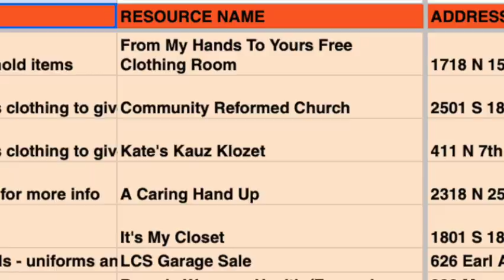Wes's Weekly Wrap Up - October 12, 2023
In this edition of Wes's Weekly Wrap Up, Wes Tillett, LUM executive director, contemplates the autumn season and anticipates the various ways LUM will provide warmth, comfort, and assistance in the upcoming winter months. Kindly spare 59 seconds to watch the video and SHARE with others.